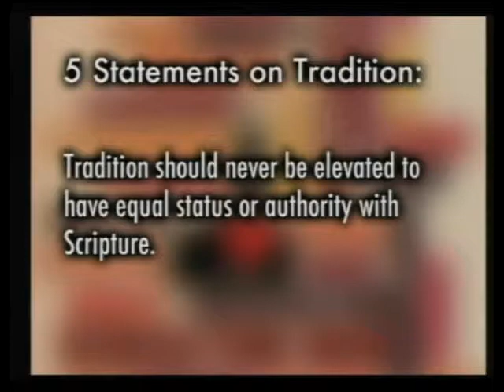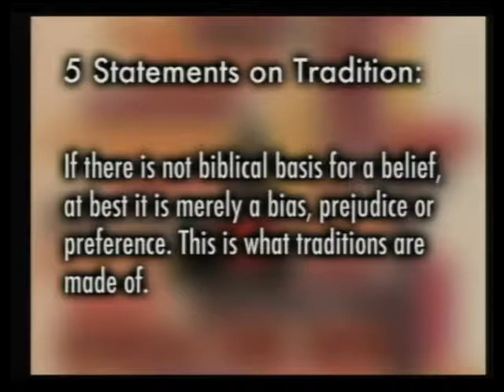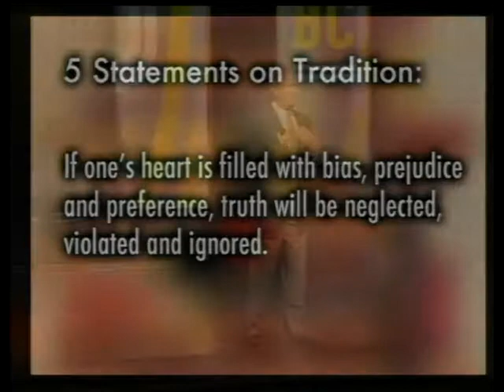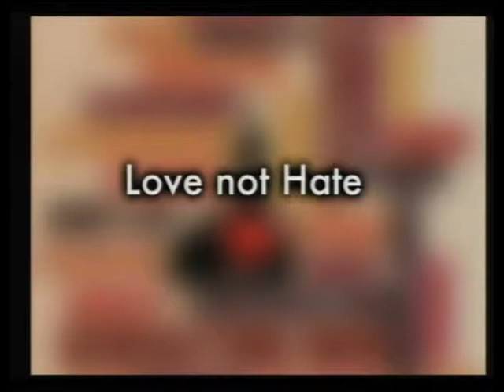The Heart Of The Matter | Pastor George Grace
Originally preached October 14, 2012 by Pastor George Grace

Today we must address the need for internal change, heart change for FBBC. The message will focus on the heart of our church. As humans we are naturally and inescapably attracted by what we see — externals. We make value judgments based upon what our senses first experience. Frankly, it is almost impossible to avoid this. The rubber meets the road not by avoiding these judgments but by overcoming them. We must overcome our personal bias, prejudice, preferences and presumptions to be the Body of Christ.

In His incarnation Jesus put no emphasis on status and the externals of life. He intentionally was born in an animal feeding trough. He came as a baby, a carpenter, born to common parents of no social standing. He lived, ate, worked, and clothed Himself as a common man. He made Himself of "no reputation" confirming that what one sees on the outside pales in importance to that which is inside. Before FBBC will begin to realize its vision, there must be significant internal adjustments. FBBC must be a church where everyone is graciously invited and welcomed. There is no room for prejudice in the body. True equality is found in the Body, the Church.

As God's people we are to look past the outside, the externals, and focus on the eternal needs of individual souls bound for an eternity, somewhere. We must not allow self-righteous, elitist, prejudicial attitudes cloud our vision to reach every soul with the love of Christ.